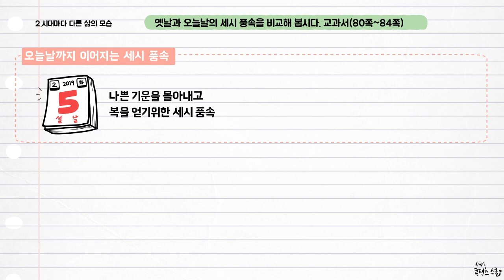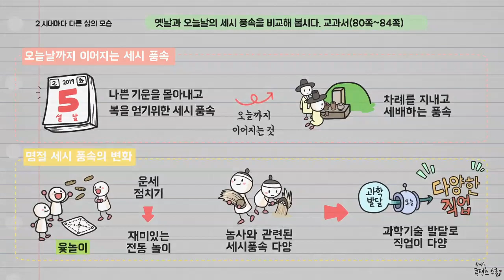사회 3학년 2학기 2단원 10~11차시 영상(80-84p)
참쌤스쿨 2015 개정교육과정 사회 3학년 2학기 2단원 10~11차시 정리영상입니다. 학습지는 로.